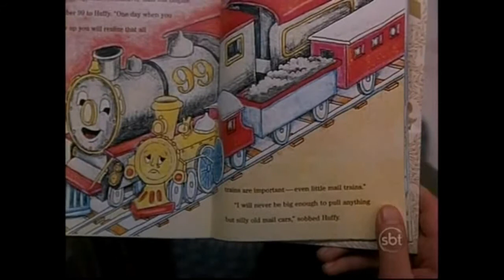Dennis, o Pimentinha 1993 Tvrip Sbt ( Feriadão SBT )